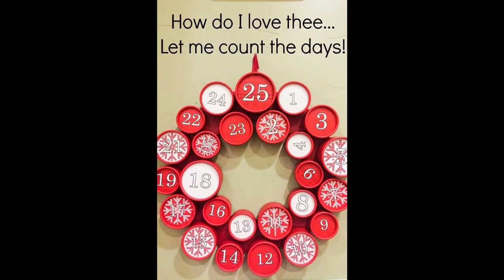Idées de Calendriers de l'Avent écolos et minimalistes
Je vous présente plein d'alternatives au traditionnel calendrier de l'Avent des supermarchés : entre le calendrier de l'Avent équitable, zéro déchet, fait maison DIY, de producteurs locaux, ou minimaliste avec des moments à partager ou des pensées positives, vous en trouverez forcément un qui vous convienne pour garder l'essentiel de cette tradition : se réjouir chaque jour de l'approche de Noël.

Programme de la série "Noël en transition douce" :
#1 : Noël, de la Tradition à la Transition
#2 : Idées de Calendriers de l'Avent écolos et minimalistes
#3 : Lettre verte au Père Noël (à adresser à votre famille)
#11 : Un Noël sans VIANDE issue de l'élevage intensif
#12 : Un Noël sans FERRERO ROCHER

Calendriers de l'Avent : Pinterest
TEMPS DE TRAVAIL pour réaliser cette vidéo :
Recherche et développement : 2 h
Écriture : 1 h 40 min
Tournage : 1 h
Montage : 1 h 40 min
Mise en ligne : 20 min
TOTAL :  6 h 40 min
Matériel utilisé :
Caméra : iPhone 6S
Micro : RODE VideoMicro
Éclairage : APUTURE Amaran AL M9
Montage : DAVINCI Resolve
Miniature : AFFINITY Photo
Compression vidéo : HandBrake